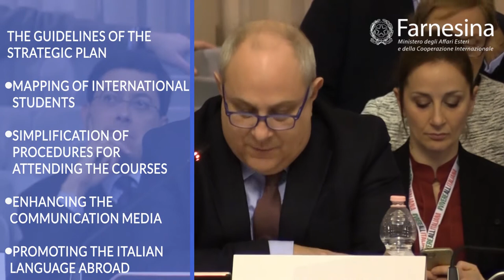Joint Action for the Promotion of Italian Higher Education Abroad